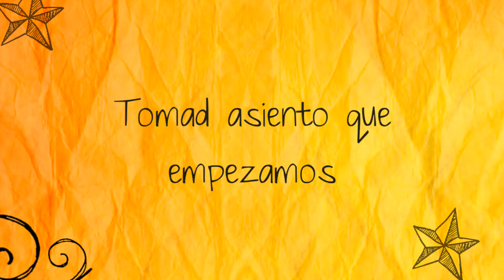Encuadernación con anillas en espina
Hoy os muestro como quedan estas anillas en espina que compré en Aliexpress y que me encanta el resultado.Os dejo el link de donde yo las compré.